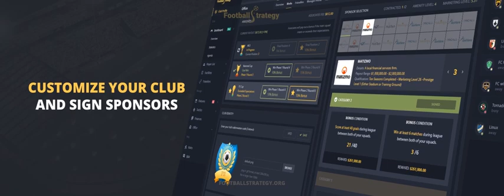football managers Online Browser [FS] footballs manager Game | football manager online game 2017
Football Strategy [FS] is a innovative 11x11 online football manager game (online soccer manager game, if you prefer) that is focus on being a challenging strategy game with in-depth game-play to offer the ultimate realistic simulation experience on the browser.
You will take the role as a manager of your own football club, manage it and compete with thousands of real opponents in league games, friendlies and cup tournaments.

google-site-verification: google4ac3f1b8df89437f.html